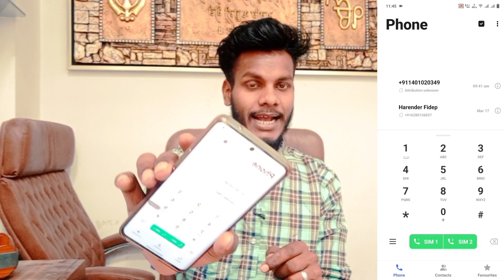Vivo V27 Pro Google Dialer Replece Kaise Kare । How To Add Vivo Official Dialer On Vivo V27 Pro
Vivo V27 Pro Google Dialer Delete Kaise Kare
How To Delete Google Dialer Vivo V27 Pro
Vivo V27 Pro Me Google Dialer Change Kaise Kare
Change Google Dialer Vivo V27 Pro
Vivo V27 Pro Delete Google Dialer
How To Change Google Dialer Vivo V27 Pro
Vivo V27 Pro Phone Me Google Dialer Change Kaise Kare
Vivo V27 Pro Change Phone Dialer

My Camera

My Trypod
My Light